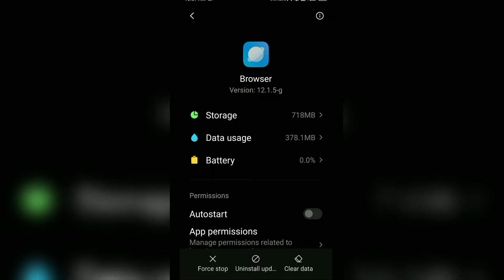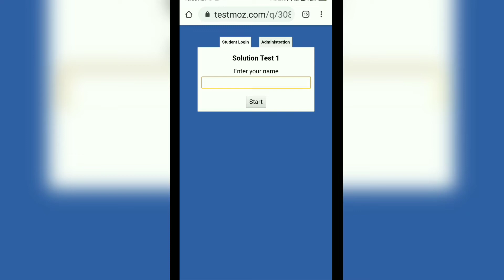Xiaomi এর ফোনে Google Chromeকে কিভাবে Default Browser করবেন?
বন্ধুরা, আপনাদের স্বাগত জানাই Phone Pagla এর একটা নতুন আজ আমি এই ভিডিওতে Discuss করেছি Xiaomi ফোনে কিভাবে google chromeকে কিভাবে Default Browser হিসেবে সেট করবেন। আগামী ভিডিওগুলো দেখতে অবশ্যই চোখ রাখুন ফোন পাগলার পেজে।

ফোনের খুঁটিনাটি বিষয়ে জানতে চান? এই ভিডিওগুলো অবশ্যই দেখুন

Queries Solved :
✓ How to change default browser on Xiaomi phones bangla
 ✓ Change the Default Browser to Google Chrome on Xiaomi Device bangla
✓Change default browser to Google Chrome in Redmi bangla
✓ Xiaomi er phone google chrome ke kivabe default browser korbo